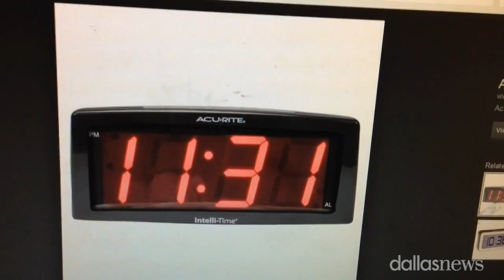Irving, Texas 9th Grader Arrested for Engineering a Home-made Clock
Ahmed Mohamed, a 9th grader in Irving, Texas is an engineering whiz. For fun, he makes workable gadgets and rudimentary electronics. Basically, he is what we dream an American 9th grader will be in 2015 as our nation lags behind the world in math and science education. Wanting to show his engineering teacher what he was capable of, he brought a homemade electronic clock to the school.

What should've been a beautiful moment of congratulatory pride, quickly turned into a full fledged nightmare for Ahmed. His English teacher, who decided the clock looked like a bomb, notified the principal, who called campus police, who called the county police, who interrogated Ahmed, arrested him on the spot and took him to jail.

Mind you—he's a 9th grader in a NASA shirt and the clock, which anyone could see was not attached to any explosives of any kind, was harmless. He never pretended it was a bomb, never told anyone it was a bomb. It was a clock.

But, as you can see, he's not white and his name isn't Tommy Anderson, so an engineering wonder is interpreted to be a threat to national security.

This entire story is an absolutely despicable case of Islamaphobia and will forever impact this young man's life.  Hear Ahmed in his own words and see a picture that was snapped when he was arrested and put in handcuffs at the school.